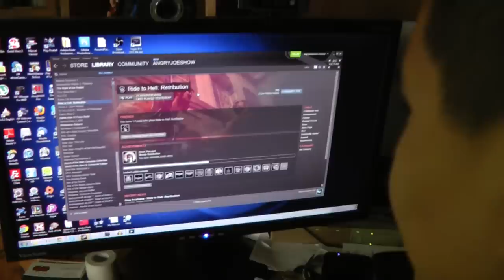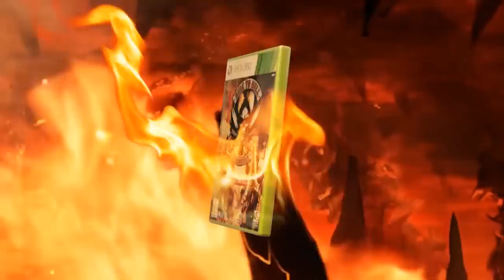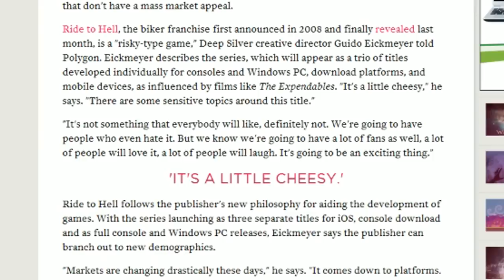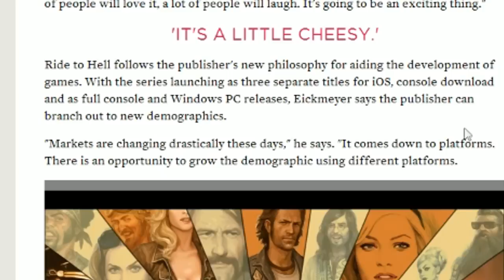Ride To Hell Angry Review - WORST GAME EVER?